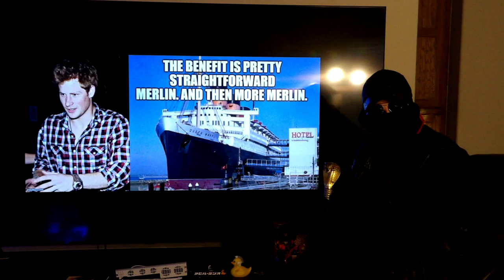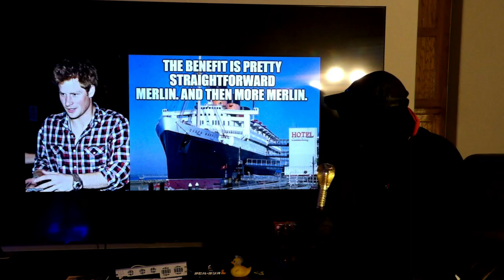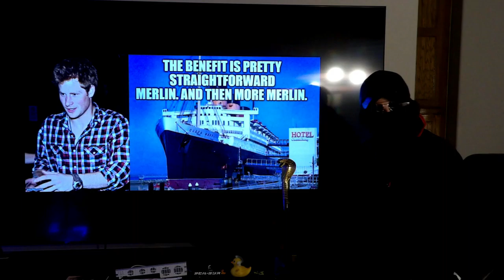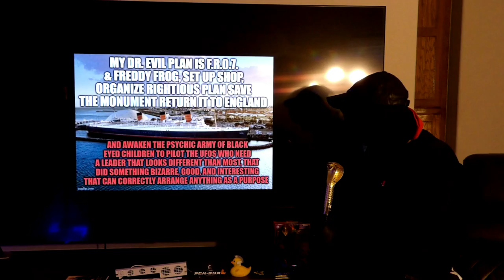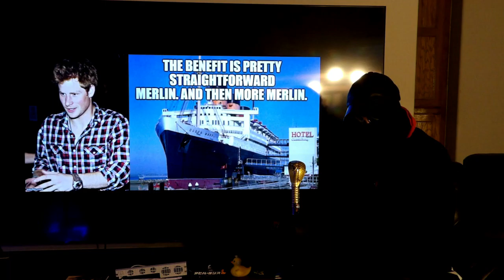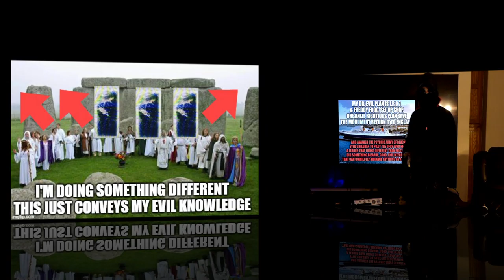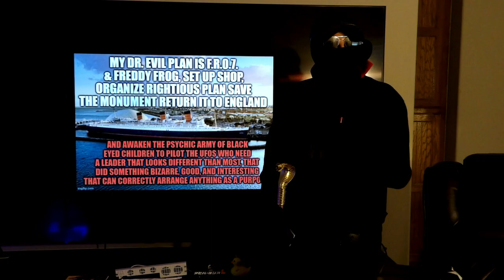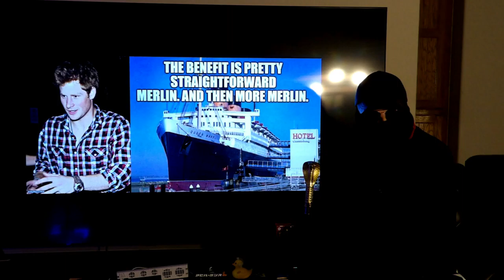A United Kingdom: Save The History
"Cane Toad Conventions." -GI*JOE International

"For Camelot!" - The Merlin

"Remember Disney Prince Harry! The Evil Wizards, The Princes, And Princesses, The Equation Is All Wrong! In The Real World The Princesses Help The Prince Accomplish The Bizarre, Impossible, And Ridiculous Tasks. Then An Adventure happens! And Then Everyone Can Live Happily Ever After! Your A Righteous Dude I Can Feel It. I'm Too Evil. I Know Better Than The Tabloids Self-righteous Lies. And To Answer Your Internal Question Early Yes It Does Matter How You Get There If You Can Do Something Meaning Full About It. And This Is Meaning Full And Honestly, Too Perfect To Not Do. I Know These Things." - The Merlin

The Sounds: More Music From The Motion Picture Austin Powers: The Spy Who Shagged Me
The Austin Powers Shagaphonic Medley By George S. Clinton Maverick Records 10/26/1999

"A Prince Ally Of A New Camelot. What A Conception." - Jafar

Note: "Choose Serpents Vision For All Your Spaceflight Needs."